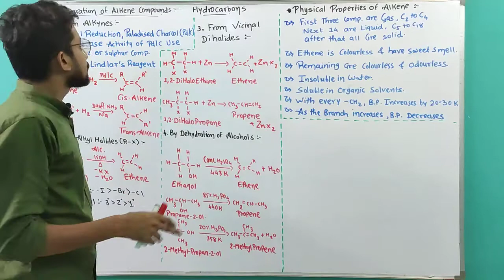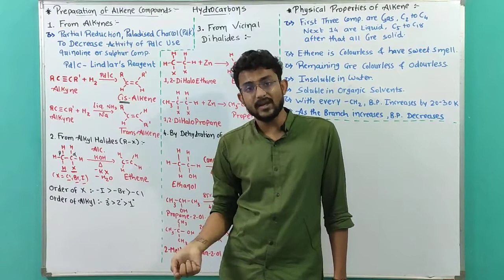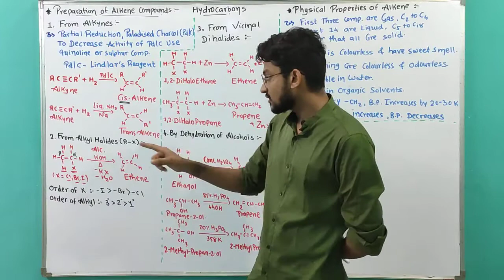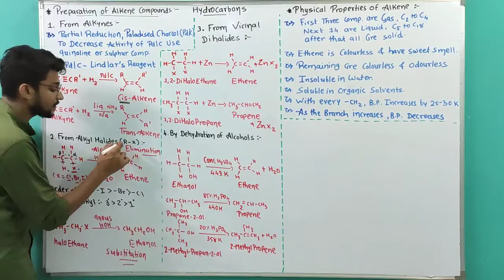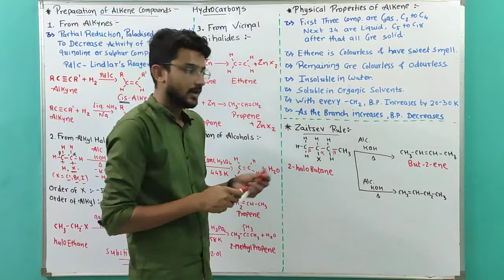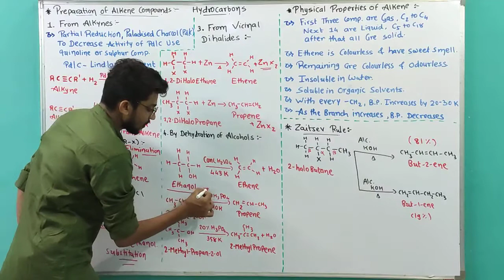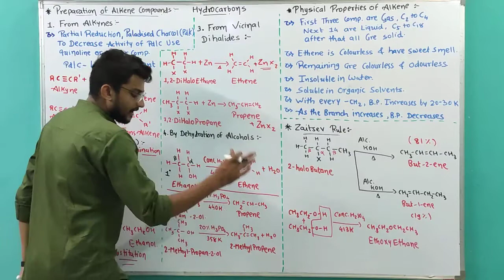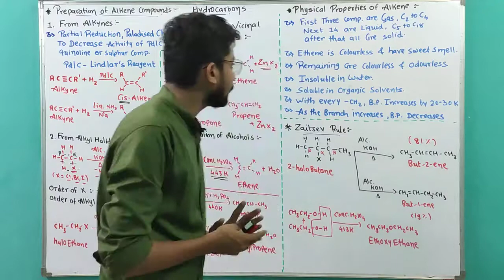11th em chap 13 lec 7